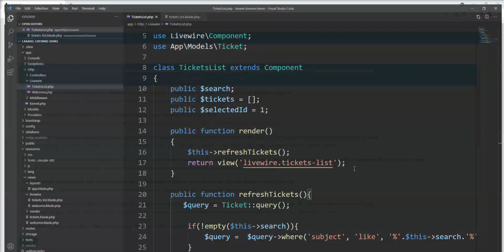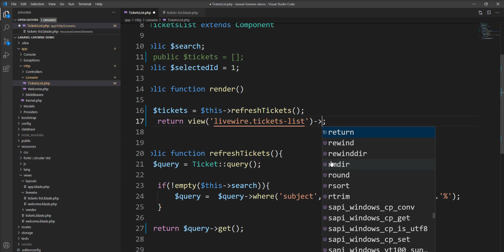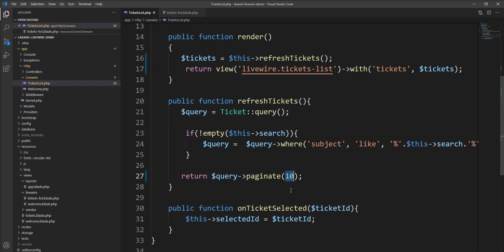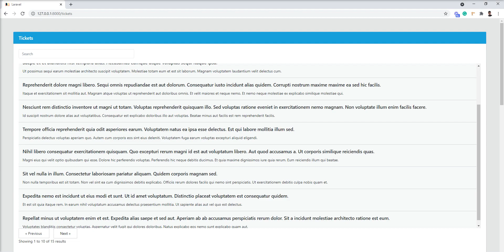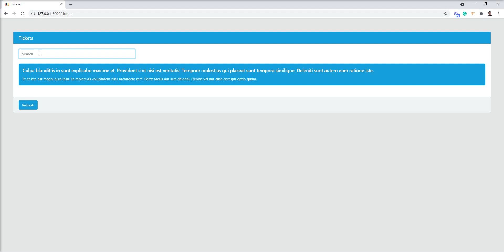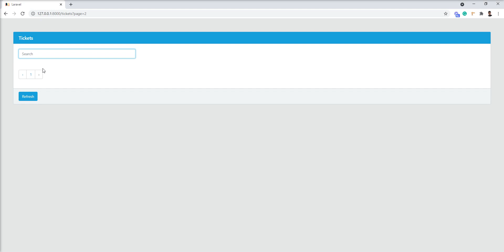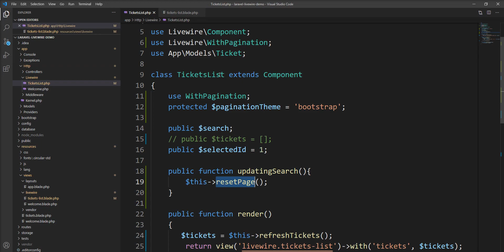how to use pagination with livewire in laravel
Livewire offers the ability to paginate results within a component. This feature hooks into Laravel's native pagination features, so it should feel like an invisible feature to you.

You can paginate the results by using the WithPagination trait provided by Livewire.

Thanks
Shailesh Ladumor